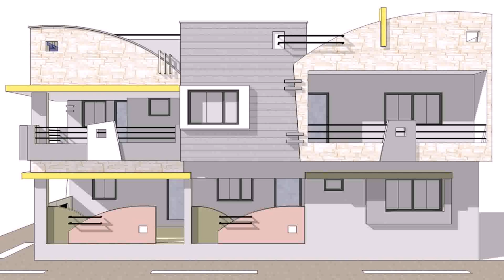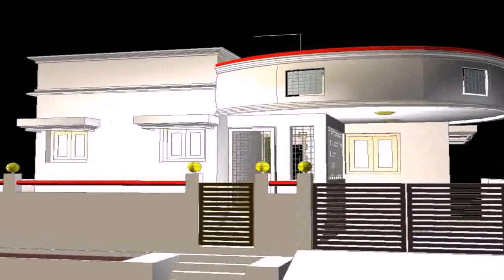Home Front Elevation Pictures Punjab India - Gif Maker DaddyGif.com (see description)